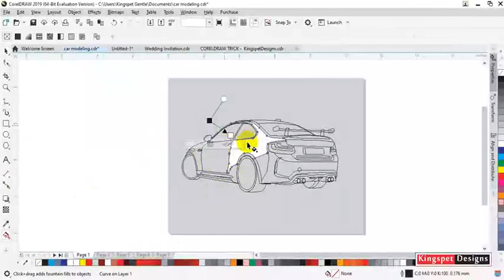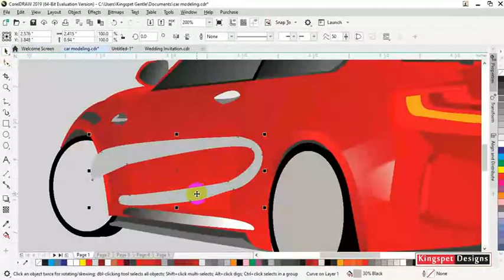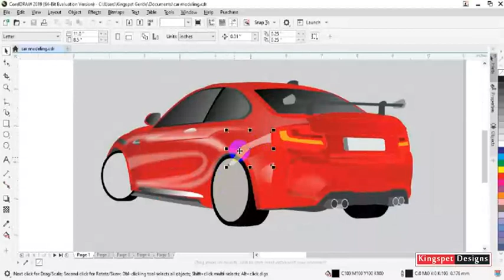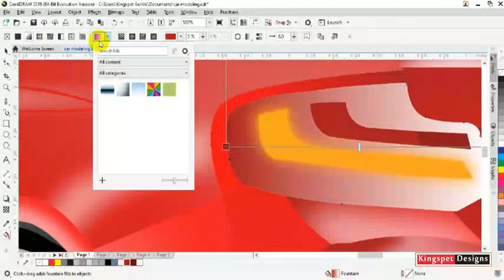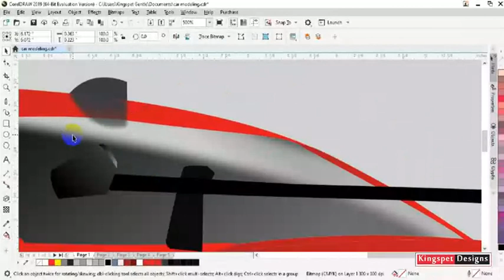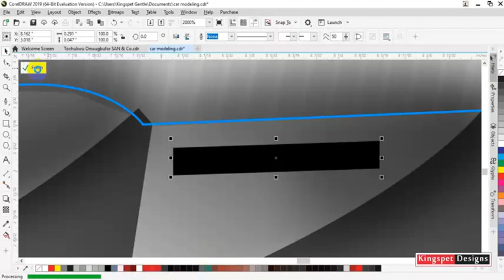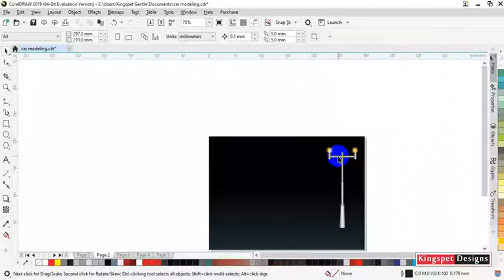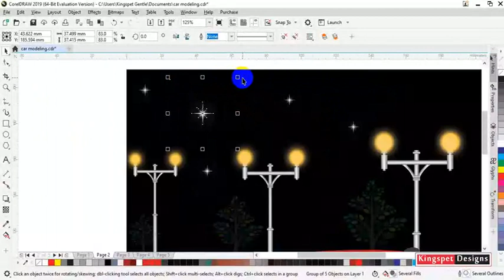Car Model Design Side View Tutorial FULL VIDEO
By : KingspetDesigns
This CorelDraw Video Prepared By Kingspet Gentle

if you don't understand any part in this  video Drop your  Comment and questions .. I will answer as much as I can.

Learn Graphics Designs via Step by Step Video Tutorials
Use CorelDraw x 8
holdings, 2D & 3D Logo design create in CorelDraw.